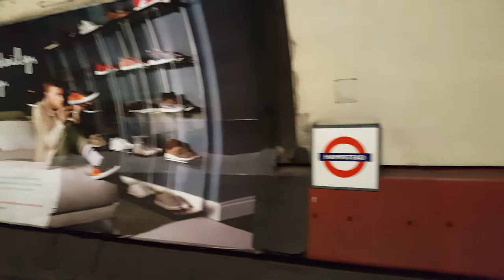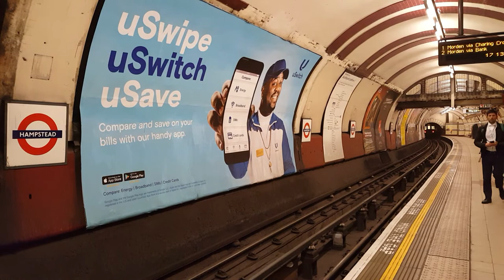Trains For Kids: Underground Train London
Tube London Northern Hampstead
Filmed in Spring 2018.